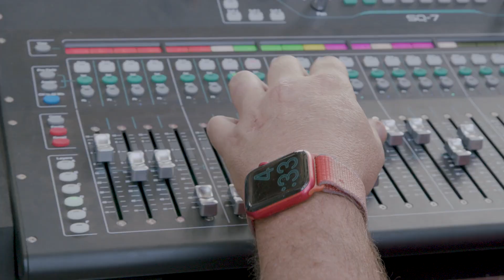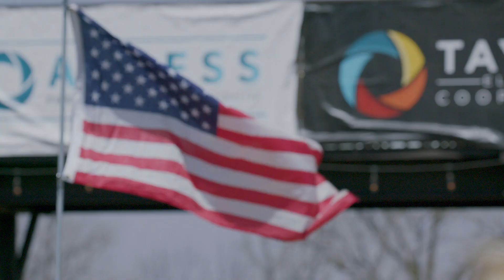12th Annual Outlaws and Legends Music Fest Wrap-Up Video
Clips of the Outlaws & Legends Music Festival - Abilene, Texas - March 31-April 2, 1023 - at The Back Porch of Texas.